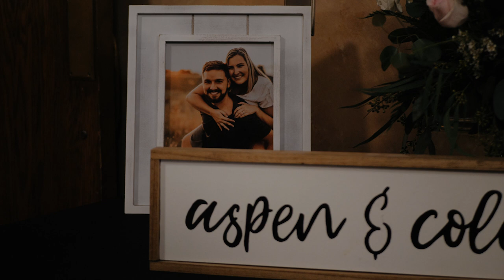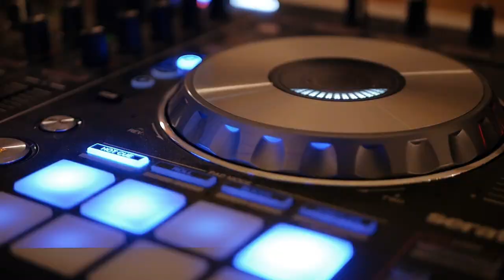Aspen+Cole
High school Sweethearts!
shot in Minnesota
Shot with gh5 & g85
4k to 1080p
Aspen and Cole
Photographer: Finny Photography